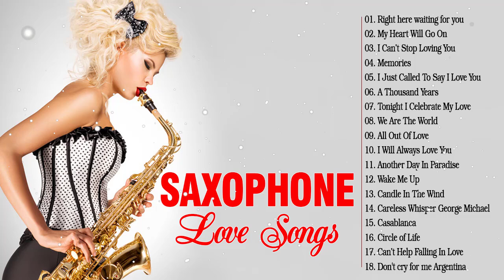Best Relaxing Instrumental Music - Saxophone Love Songs Instrumental Playlist